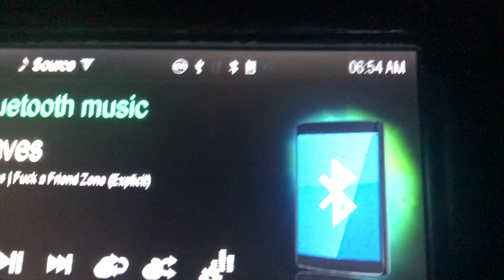OUR FIRST GIRLS TRIP !!! (ATL VLOG PART 1)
Me and my best friend Destiney took our first girls road trip to ATL !

Follow Destiney: @d_stin_y